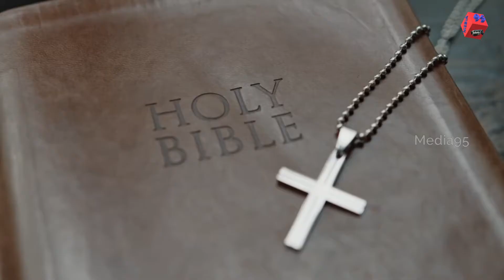உதவி செய்கிறவர் // Shepherd's Voice // EP - 412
Credits
Voice - Sis. Jisho Bell

உலக வாழ்வில் பிரச்சனைகளை சந்திக்காத மனிதர்கள் கிடையாது. செல்வம் மிகும் செல்வந்தர்களை பார்த்து நாம் எண்ணுவது உண்டு அவர்களுக்கு பிரச்சினையே இல்லை என்று எல்லாம் இருக்கிறது என்று. ஆனால், செல்வமோ, பொருளோ, ஆஸ்தியோ எது இருந்தாலும் இரட்சகராகிய இயேசுகிறிஸ்து அவர்களுக்குள்ளும், அவர்கள் குடும்பத்திர்க்குள்ளும் இல்லையென்றால் சுகமோ, சமாதானமும், சந்தோஷமும் அங்கே காணப்படாது. நம் தேவன் பாரபட்சம் பாராதவர். அனைவரையும் ஒரே விதமாக அன்பு கொள்கிறவர்.

வேதத்தில் 2 நாளாகமம் 14:11 கூறுகின்றது, "கர்த்தாவே பலமுள்ளவனாகிலும், பலனற்றவனாகிலும், உதவி செய்கிறது உமக்கு லேசான காரியம்" என்று.

ஆசா இராஜா தேவனிடத்தில் ஜெபிக்கிறதை நாம் பார்க்கலாம். அச்சூழலை நாம் பார்த்தோமானால்,  மனிதனின் பார்வையில் எத்தியோப்பியர் அதிக வீரர்களைக் கொண்ட பலம் உள்ளவர்களாக காணப்பட்டனர். ஆனால், தேவனின் பலத்தை யூதர்கள் பெற்றதன் விளைவாக வெற்றியை கண்டனர். இன்று நாம் பலனற்றவர்களாக காணப்பட்டாலும் தேவனாகிய கர்த்தர், நாம் ஆராதிக்கிற தேவன், சர்வ வல்லவர் என்பதை நாம் எச்சூழலிலும் மறந்துவிடக்கூடாது. அவர் நம்மை பலப்படுத்தி எல்லா சூழ்நிலையிலும் வெற்றி சிறக்கப்பன்னி வழி நடத்துவாராக. ஆமென்.